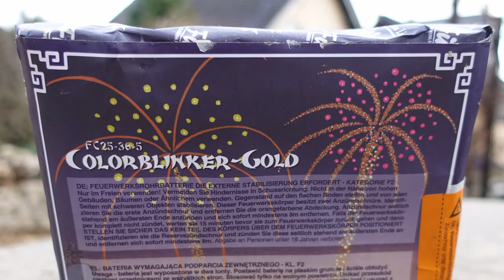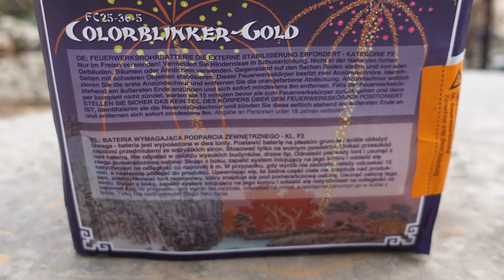Funke Colorblinker Gold | FÄCHERBATTERIE in GOLD | 35 € Batterie [Full HD]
Heute im Test: Funke Colorblinker Gold

* Kamera, Camcorder, Videoequipment:

* 2x BESTER Brenner (Sturmfeuerzeug)

KEEP WATCHING.